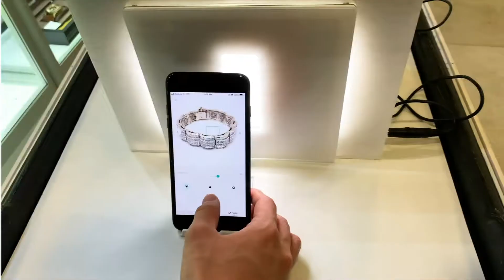How to capture Arch Link Bracelet using the GemLightbox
In this video, we show you how to capture an Arch Link Bracelet using nothing more than a smartphone and the GemLightbox.